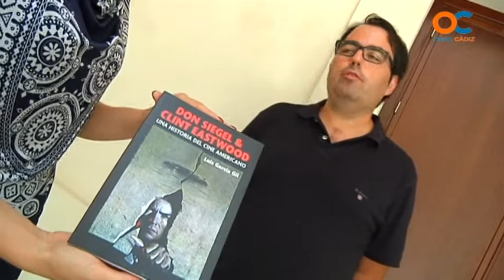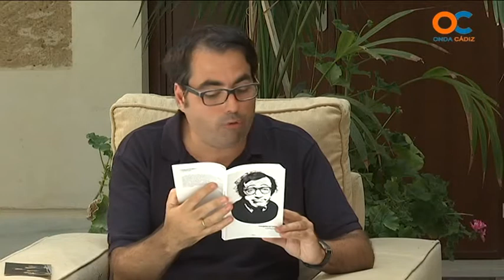DE CERCA 08 07 15 2 Luis García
ENTREVISTAS , PERSONALIDADES , FAMOSOS, POLÍTICOS , ARTISTAS